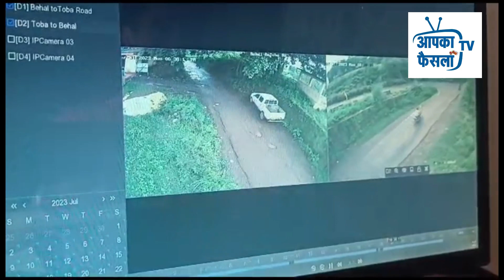उपमंडल स्वारघाट के चंगर क्षेत्र में बच्चा चोर गिरोह ने दी दस्तक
उपमंडल स्वारघाट के चंगर क्षेत्र में बच्चा चोर गिरोह ने दस्तक दे दी है।बताया जा रहा है कि इस चोर गिरोह ने सोमवार शाम गांव की सड़क पर पैदल चल रहे एक बच्चे को चुराने का प्रयास किया।ग्राम पंचायत कौड़ावाली के गांव जज्जर निवासी मंगल सिंह ने बताया कि उसका 12 वर्षीय बेटा प्रिंस ठाकुर अपने घर से कुछ दूरी पर स्थित दोस्त के घर सड़क पर पैदल जा रहा था इतने में पीछे से एक बाइक आई। बाइक पर आगे बैठे चालक ने हेलमेट लगाया हुआ था जबकि पीछे बैठे युवक ने भी अपनी पहचान छिपाने के लिए मुंह पर रुमाल बांधा हुआ था। बच्चे को अकेला देख इन्होंने बच्चे के करीब आने पर उसे कुछ सुंघा दिया जिससे बच्चा कुछ देर के लिए बेहोश हो गया। ऐसा जान पड़ता था कि चोर क्षेत्र से भली भांति वाकिफ थे क्योंकि सी सी टी वी से बचने के लिए चालाकी करते हुए चोर कैमरे में आने से बचने के लिए कैमरे वाले स्थान पर बच्चे को पीछे ही नीचे उतार देते थे और चाकू दिखाकर उसे पैदल आगे जाने को कह देते थे।इस तरह से उन्होंने गावों की दो सड़कों पर लगे कैमरों की नजर से खुद को बचा लिया लेकिन एन एच पर पहुंचते ही जैसे ही वाहनों का जमघट बढ़ा और बाइक थोड़ी देर के लिए रुकी वैसे ही बच्चे ने छलांग लगाकर खुद को बचा लिया। इस घटना से क्षेत्र में दहशत का माहौल बना हुआ है। इस घटना को लेकर परिजनों ने इसकी शिकायत संबंधित पुलिस थाना कोट कहलूर में कर दी है।
और पलिस ने मामले की जांच की शुरू कर दी है